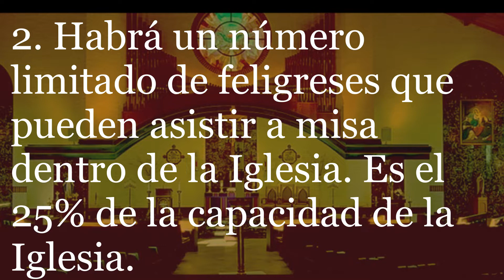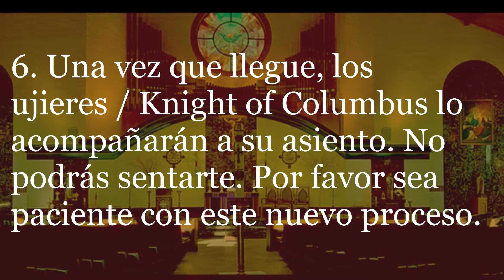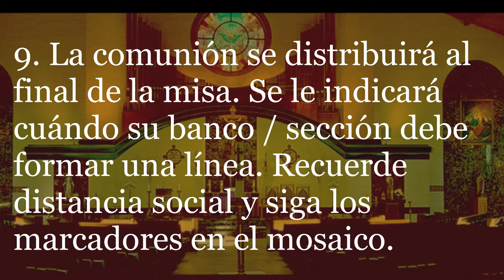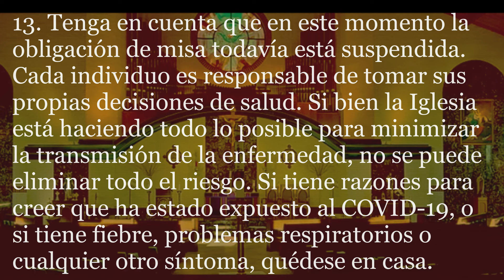Descripción general para reiniciar misa dentro de la iglesia y Reglas para asistir a misa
Descripción general para reiniciar misa dentro de la iglesia

1. Comenzaremos a reabrir la Iglesia en la Fase 2 el 13/14 de junio
2. Habrá un número limitado de feligreses que pueden asistir a misa dentro de la Iglesia. Es el 25% de la capacidad de la Iglesia.
3. El horario de misas será: sábado, 5:00 pm (Misa de vigilia), 7:30 am, 9:00 am, 10:30 am, mediodía, 1:30 pm (español) el domingo.
4. Las Misas de las 5:00 pm y las 9:00 am continuarán estando disponibles para que todos las vean en nuestro sitio web o en Facebook.
5. Tenga en cuenta que los baños estarán cerrados hasta nuevo aviso y no podrá usarlos.

Reglas para asistir a misa
6. Una vez que llegue, los ujieres / Knight of Columbus lo acompañarán a su asiento. No podrás sentarte. Por favor sea paciente con este nuevo proceso.

7. Debes usar una máscara facial para entrar a la Iglesia. Se le recomienda traer su propio desinfectante para manos y usarlo antes y después de recibir la comunión.

8. Los bancos han sido seccionados y acordonados para mantener el distanciamiento social.

9. La comunión se distribuirá al final de la misa. Se le indicará cuándo su banco / sección debe formar una línea. Recuerde distancia social y siga los marcadores en el mosaico.

10. Todos los misales han sido eliminados. Si desea seguir las lecturas, están disponibles en nuestro sitio web. Prescindiremos de estrechar la mano.

11. Las canastas de la colecta están en la parte de atrás de la Iglesia.

12. No se congregue ni socialice antes o después de las misas. Los sacerdotes y diáconos no estarán en el Narthex para saludar a los feligreses para seguir las pautas necesarias.

13. Tenga en cuenta que en este momento la obligación de misa todavía está suspendida. Cada individuo es responsable de tomar sus propias decisiones de salud. Si bien la Iglesia está haciendo todo lo posible para minimizar la transmisión de la enfermedad, no se puede eliminar todo el riesgo. Si tiene razones para creer que ha estado expuesto al COVID-19, o si tiene fiebre, problemas respiratorios o cualquier otro síntoma, quédese en casa.

14. Le agradecemos su paciencia mientras todos navegamos por esto. Esta es una situación muy fluida y ajustaremos las reglas que se nos dan a medida que estén disponibles en el estado de NJ.